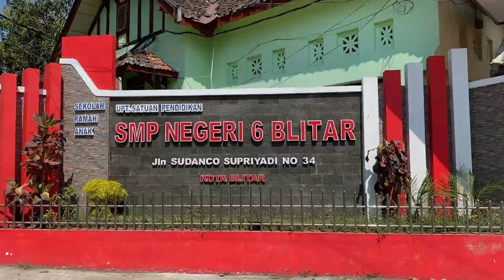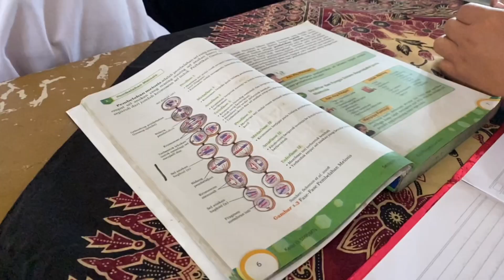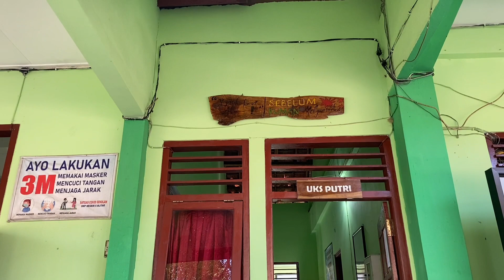KEGIATAN PEMBELAJARAN REPRODUKSI UNTUK MENJAGA KESEHATAN WARGA SEKOLAH